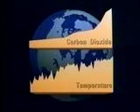GED Science Unit 1.2 Atmosphere - Greenhouse Effect Video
to use with GED Science Unit 1.2 Atmosphere - there is a guided student worksheet to use with the video